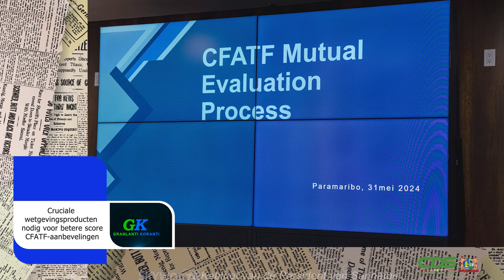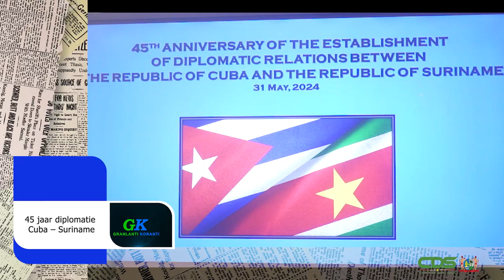𝔾ℝ𝔸ℕ𝕃𝔸ℕ𝕋𝕀 𝕂𝕆ℝ𝔸ℕ𝕋𝕀 (SRANAN), DD 3 JUNI 2024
De onderwerpen in deze aflevering zijn:
- SEC zet in op milieuvriendelijke energieontwikkeling
- Cruciale wetgevingsproducenten nodig voor betere score CFATF-aanbevelingen
- 45 jaar diplomatie Cuba-Suriname